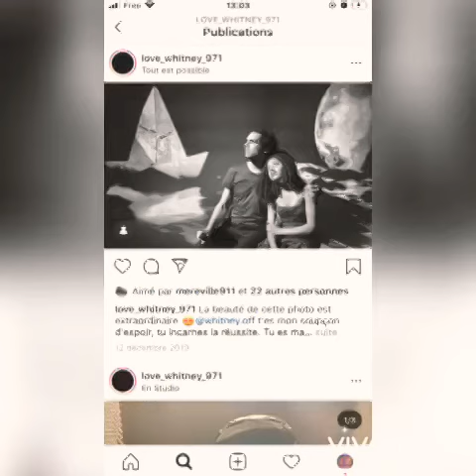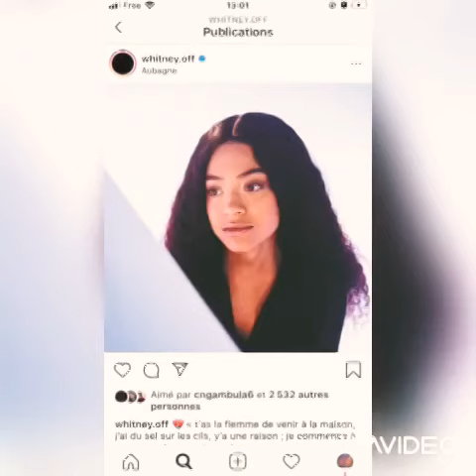Whitney the voice 8 team Mika ❤️😍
Whitney c’est la 2ème fille à avoir gagné the voice